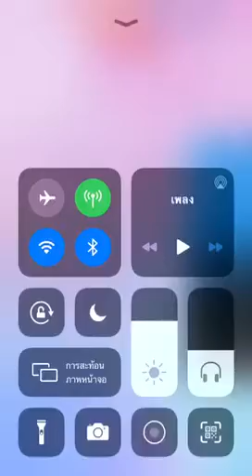Piano tiles 2 - Etude Op. 6 No. 8 (2881)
Played since 12/5/2020